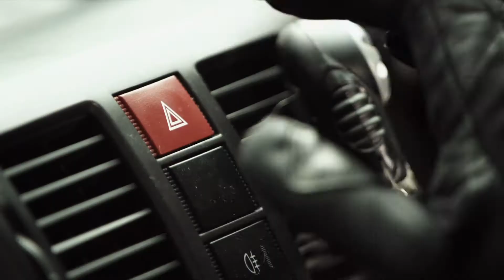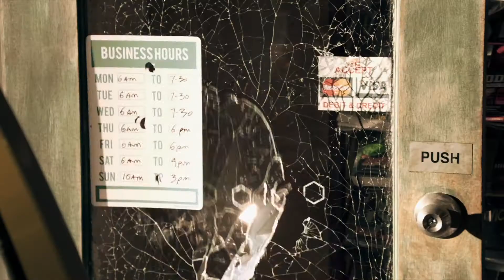Drive Hard (2014) - Trailer